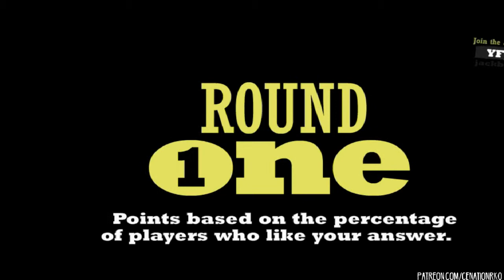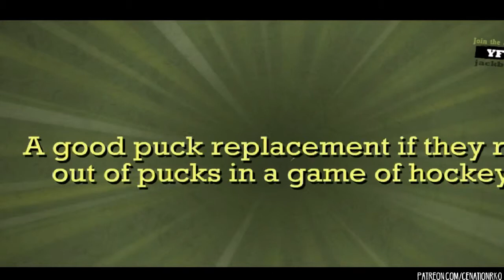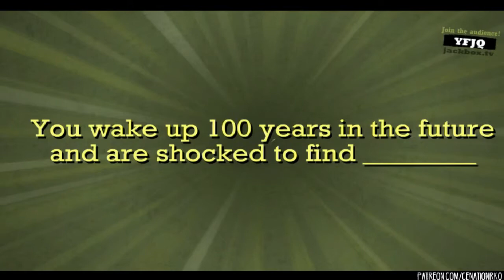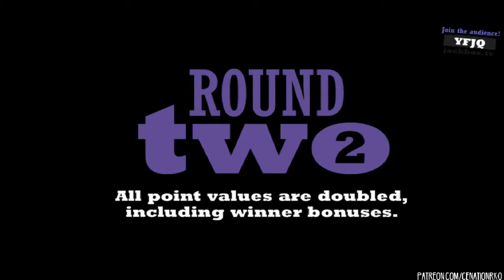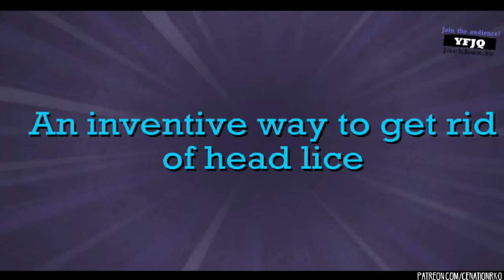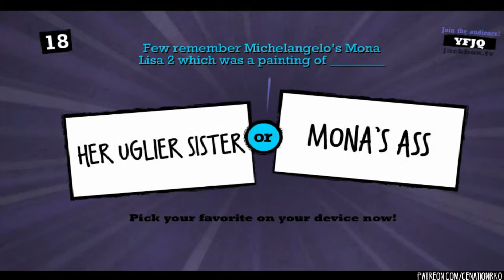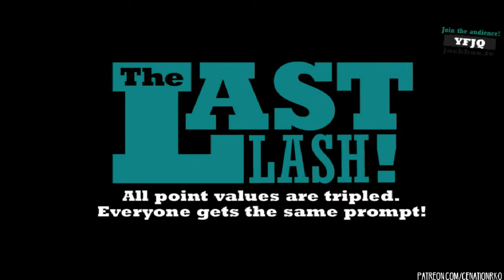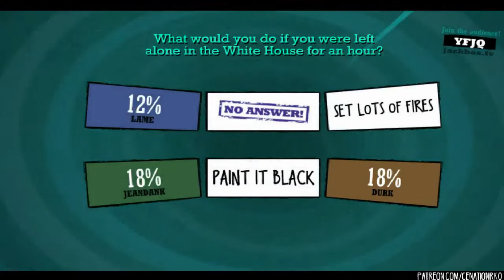Quiplash XL: The Moan Ranger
Joining me in the call: WriterCath, Jean, BlankGambit, and Nate.

Be sure to be on your worst behaviour when playing Jackbox games.